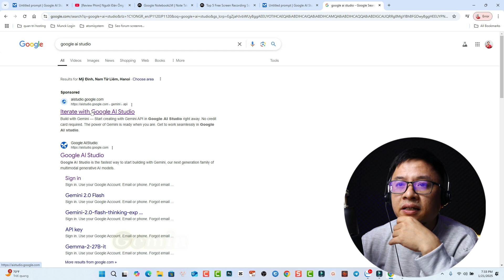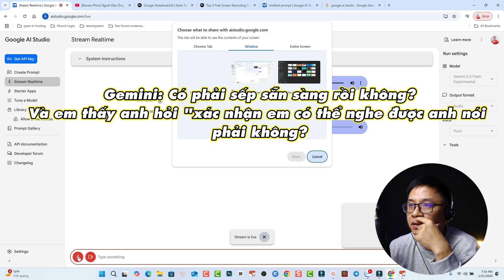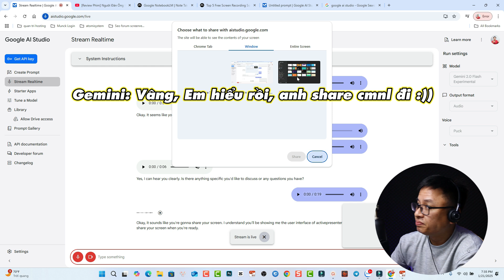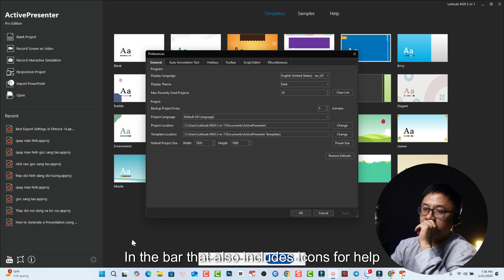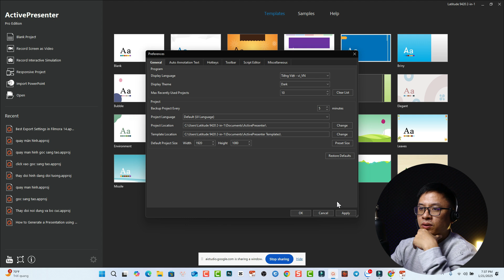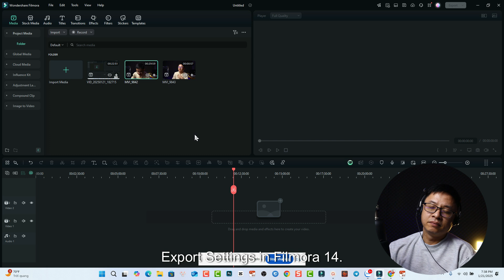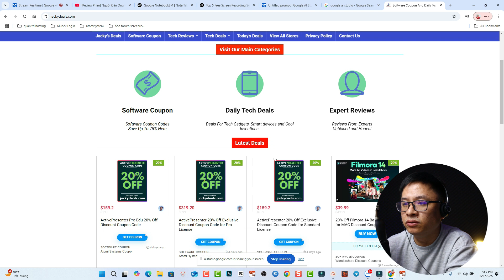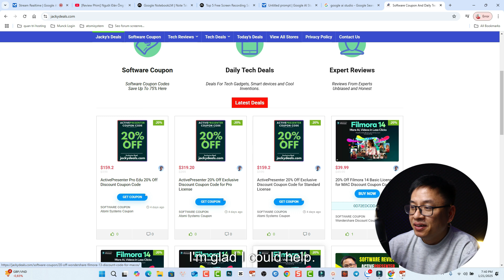QUÁ ĐÁNG SỢ: Con AI Sẽ Khiến Tôi Thất Nghiệp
Để trải nghiệm cái con Gemini này các bạn ấn vào đây nhé

Còn để tải và cài đặt ActivePresenter miễn phí thì ấn vào đây